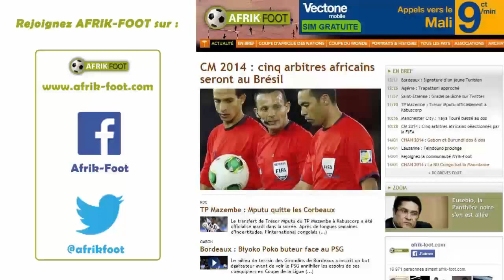Racisme : Christian Kabasele (Genk) mime un singe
Le Congolais Christian Kabasele (Racing Genk) s'est laissé aller à une célébration de but en mimant le singe face au Standard de Liège (3-1) lors de la dixième journée du Championnat de Belgique. Une réponse à des cris de singe le week-end passé, dans les tribunes de Courtrai.